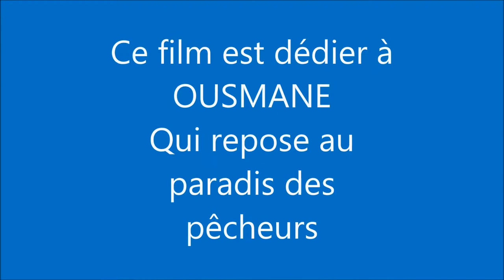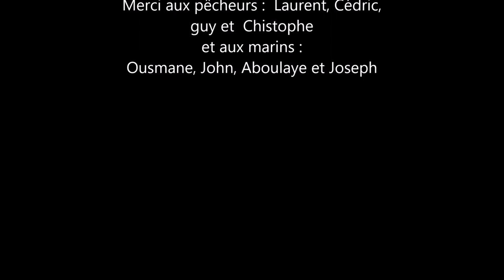Guinée Conakry - Carangues avec lescaores.com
Guinée Conakry - une session de pêche, un mois de mai  avec une super équipe et des poissons combatifs à souhaits en exo light.
Option bateaux traditionnels.